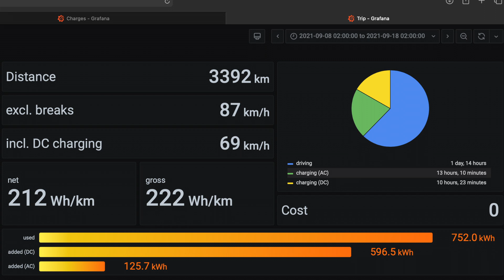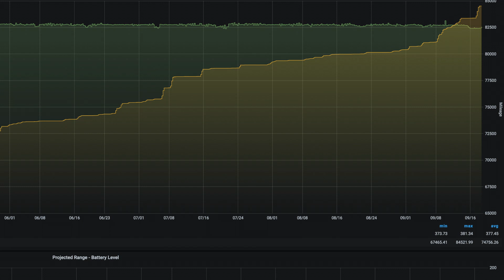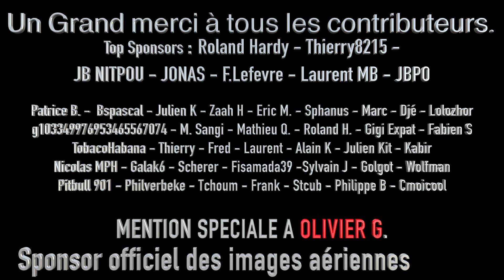3400km en Tesla : FRUSTRANT !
Voyager en voiture électrique, voilà une idée qui peut surprendre. C'est en effet bien frustrant mais pas pour ce que l'on croit.
Bon visionnage et merci pour les partages.

Le site du Choucroute Garage : en cours de refonte